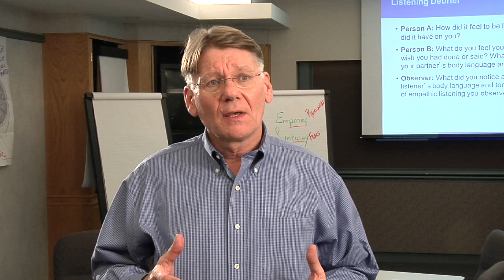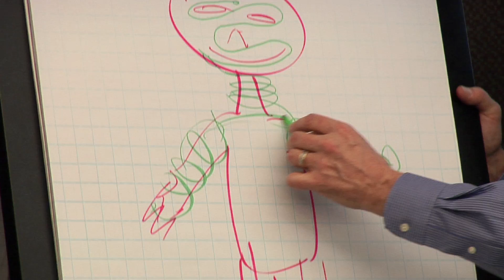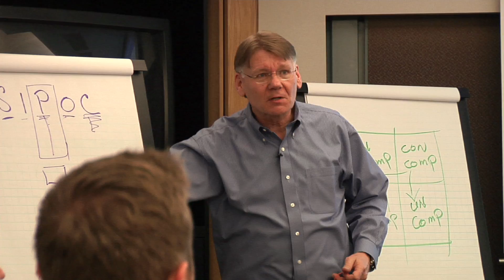Seminar #2133 Leading With Emotional Intelligence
Developed with Dr. Daniel Goleman, based on his research and bestselling book "Leadership: The Power of Emotional Intelligence."

Develop the skills to ensure you are a highly effective, emotionally intelligent leader.
Emotional intelligence (EI) has become well known throughout the business world as a crucial component of leadership effectiveness. Intellect and business expertise can only carry you so far if emotional intelligence is lacking. Dr. Goleman's EI model focuses specifically on the behavioral level, on performance at work and on organizational leadership.

Dr. Goleman shared his decades of practical research to develop this seminar with AMA which will explore the EI competencies. Attendees will be shown how you can use them to go from being a good to a great, emotionally intelligent leader.You'll get tools and techniques to help you deepen your ability to lead and become more effective in helping your organization deliver the results it needs.